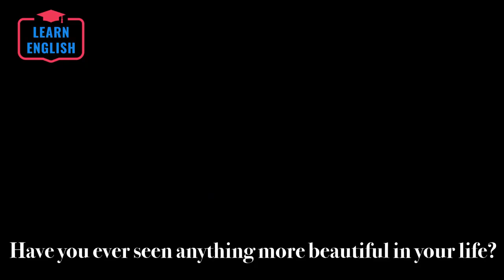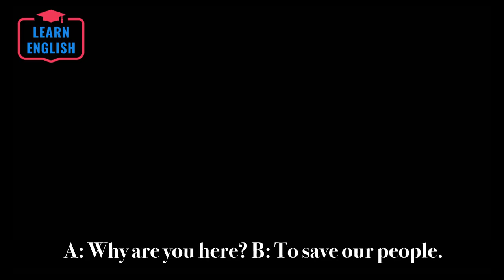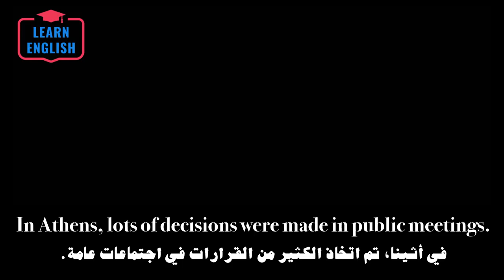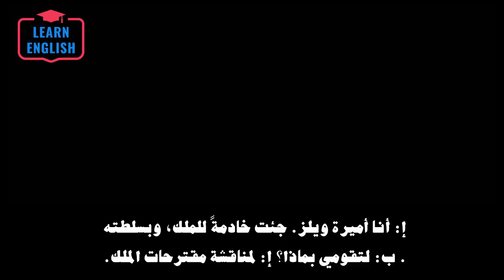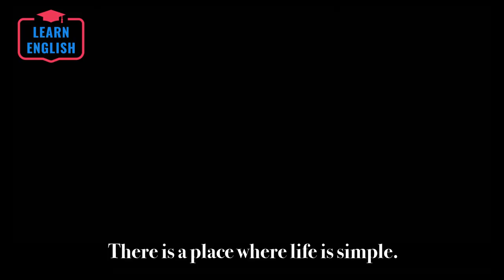تعلم اللغة الانجليزية من خلال الافلام الامريكية الحلقة 6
الهدف من هذه القناة هو تعليم اللغة الانجليزية بطريقة مبسطة وذلك باعتماد منهجية مبتكرة تساعد المتلقي على تعلم اللغة الانجليزية بشكل سريع.
القناة ايضا تحاول تحفيز الناس لكي يتعلموا اللغة الانجليزية وذلك بتبني الشعار الثلاثي: الرغبة، التحدي والممراسة.
كثيراً ما تابعت المواقع الخاصة بتعليم اللغة الإنجليزية واشتركت بها وبدأت بحماس كبير ثم سرعان ما تسلل الملل إليك وأصابك الفتور من الاستمرار، لكن هل جربت يوماً تعلم الإنجليزية من خلال الأفلام؟ تلك الطريقة التي تعتبر من أفضل وأسرع طرق تعلم اللغة الإنجليزية
لماذا الأفلام هي الوسيلة الأسرع والأفضل لتعلم اللغة؟
تتواجد على الشبكة العنكبوتية المئات من الكورسات المجانية المتميزة في تعليم اللغة الإنجليزية، لكن بالرغم من ذلك نجد الكثيرين ممن يبدءون الدراسة عبر هذه الكورسات لا يكملونها ويصابون بالملل والفتور، ذلك لأن هذه الكورسات تقدم بشكل أكاديمي للغاية.
لكن بمشاهدة الأفلام ينكسر حاجز الملل في تعلم اللغة إذ تمتزج متعة الفيلم وإثارته مع تعلم اللغة بالتالي فهي وسيلة مضمونة كيلا تصاب بالملل.
كذلك فإن طريقة الأفلام تنمي لديك مهارتين أساسيتين في تعلم اللغة الإنجليزية وهما السماع من خلال سماع الكلام من شخصيات الفيلم، والقراءة وذلك من خلال رؤية الكلمات معروضة باللغة الإنجليزية والتي يتحدث بها نفس الشخصيات.

لا تنسوا الإشتراك والإعجاب بالقناة ليصلكم كل جديد